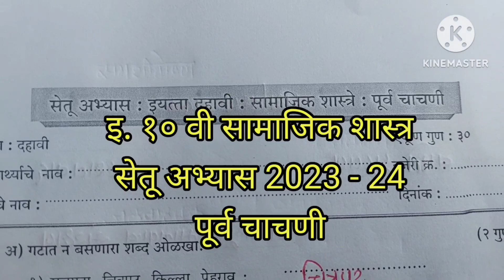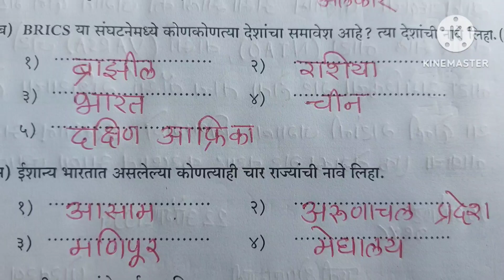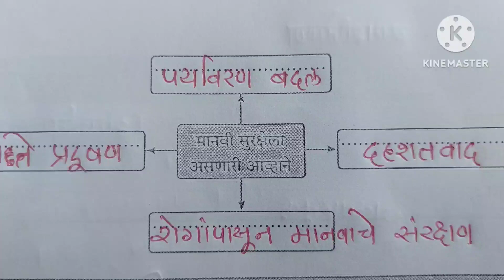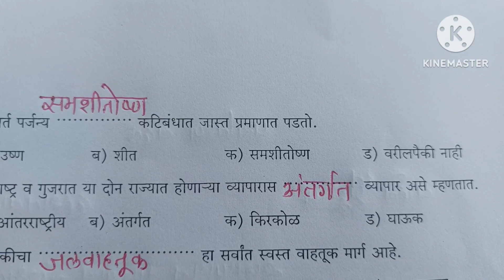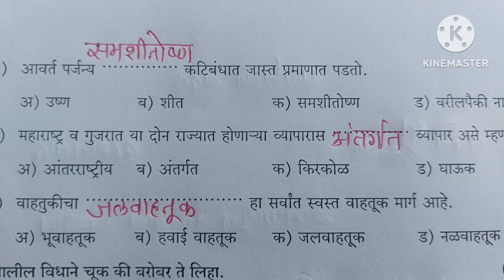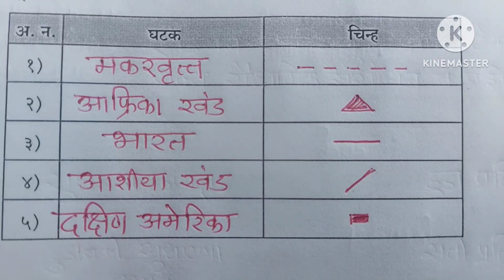सेतू अभ्यास 2023 |इ 10 वी सामाजिक शास्त्रे पूर्व चाचणी| setu purva chachni| 10 vi samajik shastre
इ. 10 वी सामाजिक शास्त्रे
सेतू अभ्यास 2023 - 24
पूर्व चाचणी